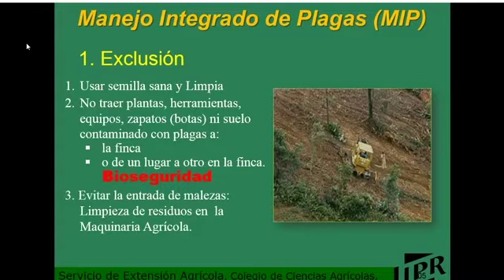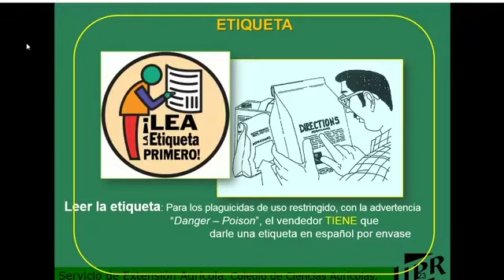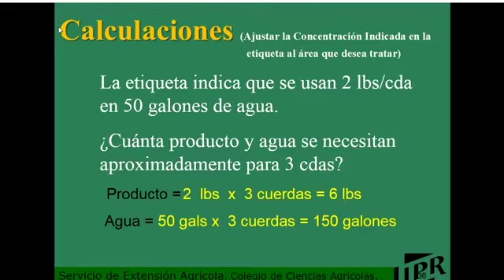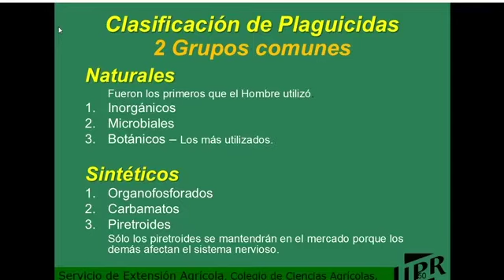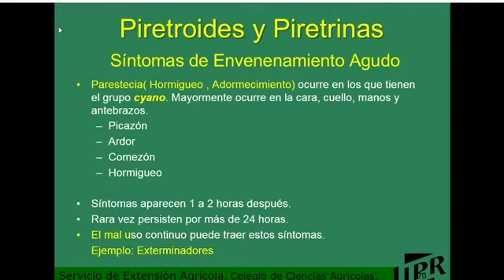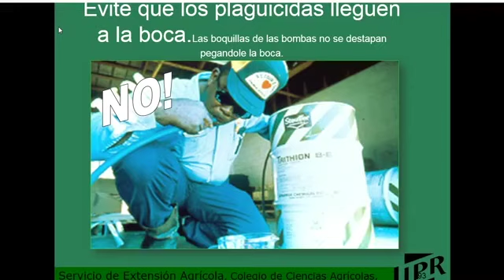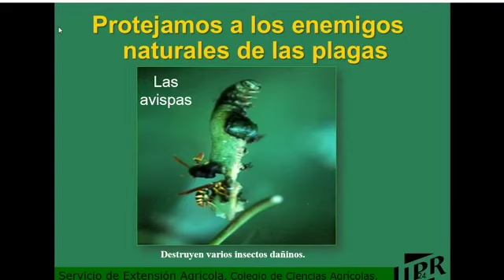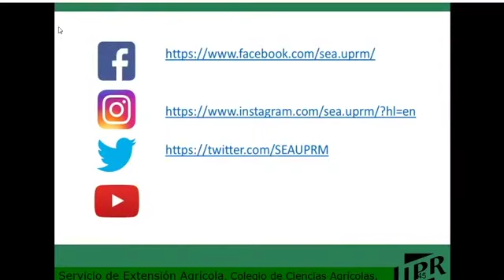Curso del Programa Educativo en la Seguridad en Uso de Plaguicidas Parte 2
El Prof. Raúl A. Pérez nos brinda la segunda parte del Curso del Programa Educativo en la Seguridad en Uso de Plaguicidas